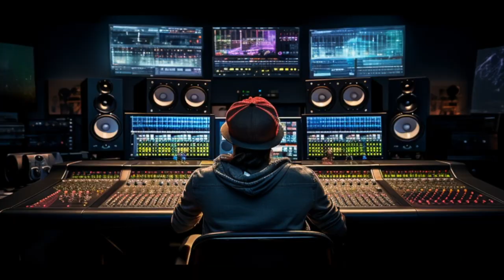You're So Wonderful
This is a video made exclusively with AI images.   The song was written,   produced, arranged and performed by "The Sharpster Collective" - Greg Galluccio, Sid Versaci and Julia Versaci.  Video was conceived and edited by Greg Galluccio using a combination of Midjourney, Kaiber, HeyGen and Runway Gen 2 software, compiled and edited in Final Cut Pro X.    Special thanks to Albert Einstein, Liberace and John Lennon.  August 19, 2023.